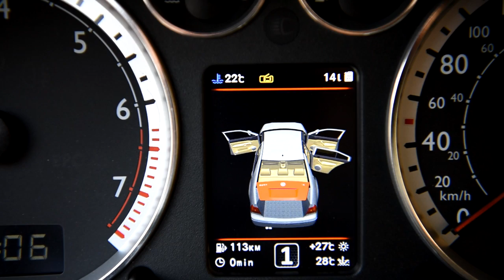VW BORA 3D color MFD instrument cluster (dashboard)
This 3D colorMFD designed specially  for VW Bora.

    Hi everybody! My name is Ed and this channel is about improvements for some cars of V.A.G. group (Volkswagen, Audi, Seat, Scoda). We are engaged in development, manufacture and sale of Color multifunctional displays (color MFD) for this cars. Also, we are constantly working on updates.

Currently, this device is compatible with such cars:

Volkswagen:
Golf IV, Bora, Jetta IV,  Passat B5/B5+,  Sharan MK1,
VW T4, VW T5 (from the 2000 model year).

SCODA:
Octavia MK1, Fabia MK1, Superb MK1 T5 (from the 2000 model year).

AUDI:
Audi T5 (from the 2000 model year, in condition the dashboard is installed on the panel from the 2001 model year),  A3(S3)8L,  A2, A4B6,  A4B7 (from the 2000 model year).